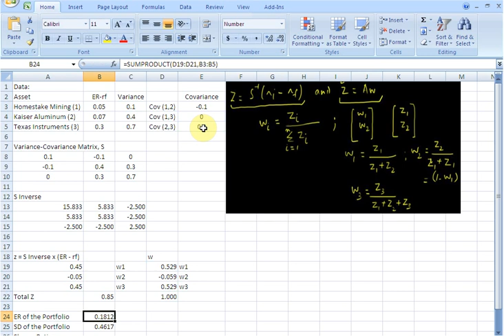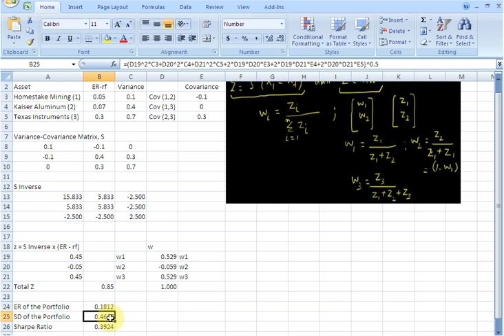Optimum Portfolio Weights for Maximum Sharpe Ratio: Excel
This video demonstrates the use of Excel to arrive at optimum portfolio weights that maximize the Sharpe Ratio.